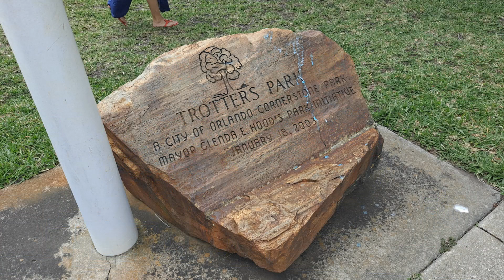Vacation in Florida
Visits to Jacksonville and Orlando. Family and friend's get-together.